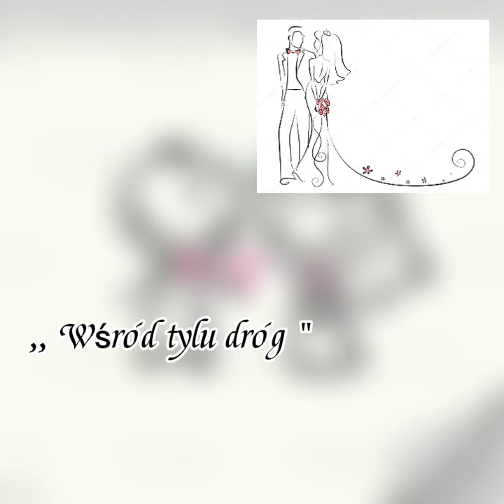,, Wśród tylu dróg " - Natalia Ćwik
Ślub 💍
Sylwia & Marcin
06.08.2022